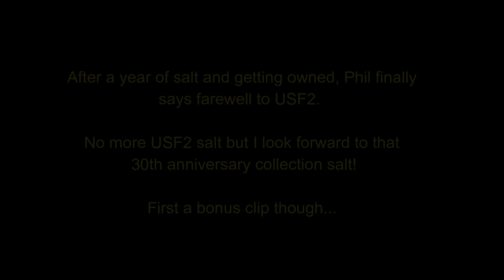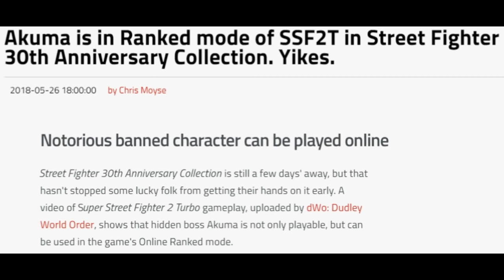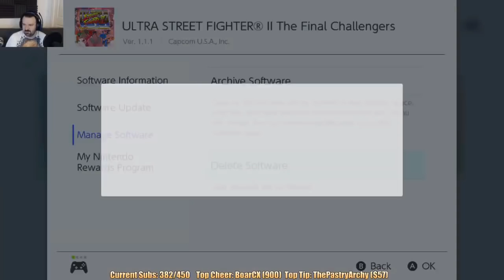DSP tries it: Saying farewell to Ultra Street Fighter 2! - Final toxic salt and bonus khantent!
How about 200 likes and comments for a brand new DSP tries it?Here you'll get to see the final moments of DSP playing Ultra Street Fighter 2! Plenty of salt and the delete of USF2 itself is included as well as a bonus featuring John Rambo!

I've wanted to add that bonus with John Rambo for a while now. I first saw it a few years ago and every time I watch It, I get a laugh out of it so I thought my viewers would enjoy it as well. So DarksydePhil played Ultra Street Fighter 2 for an entire year on and off which explains the absurd amount of matches he uploaded to his main channel DSPgaming. It's funny because Phil thinks that he's no longer going to have to deal with Akuma in the Street Fighter 30th anniversary collection but he's wrong as usual. Akuma is in ranked matches for Super Street Fighter 2 Turbo so we're still going to get that delicious salt! Overall USF2 has been fun to work with because of the extreme amounts of salt and rage but all good things must come to an end. I hope you guys enjoy my final DSP tries it about Ultra Street Fighter 2.